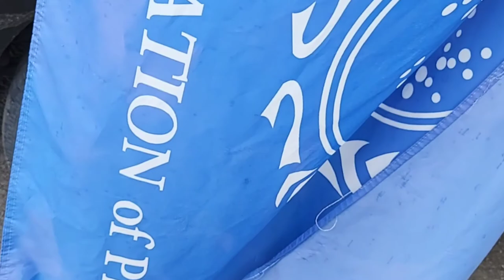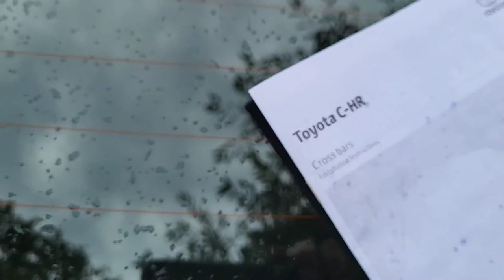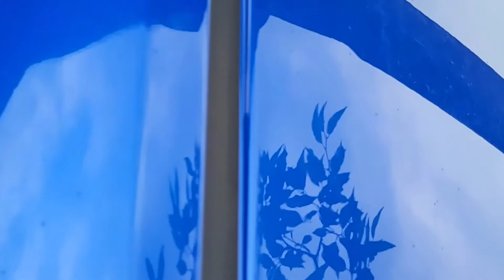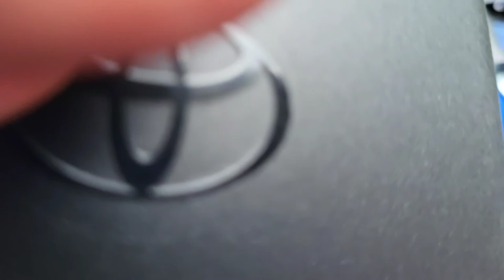How to Install Remove Crossbar on Toyota C-HR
Roof rack, cross bar. This is how one puts it on.